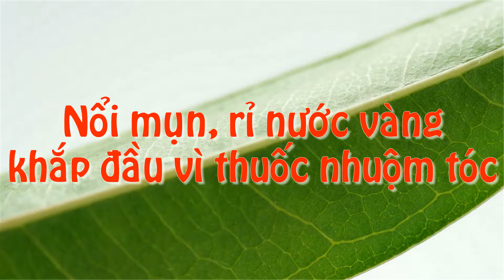Tin Tức Nổi Bật - Nổi Mụn, Rỉ Nước Vàng Khắp Đầu Vì Thuốc Nhuộm Tóc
Tin tức nổi bật trong ngày:
Nổi mụn, rỉ nước vàng khắp đầu vì thuốc nhuộm tóc.
Không có người phụ nữ xấu, chỉ có người phụ nữ không biết làm đẹp. Đừng để mỹ phẩm không rõ nguồn gốc, hạn sử dụng và các loại mỹ phẩm không hợp với làn da của mình mà làm cho bản thân phải dị ứng và nhập viện. Hãy cùng Tin tức nổi bật tìm hiểu về việc dị ứng do thuốc nhuộm tóc nhé!
Nguồn: zing.vn
Lưu ý: Tin tức nổi bật Tv không sở hữu tất cả các tư liệu có trong video